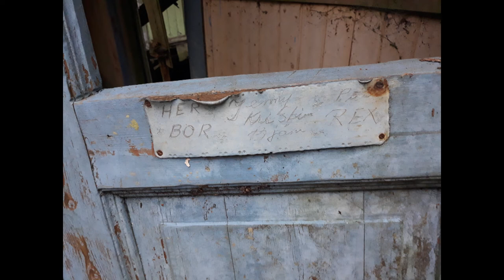The Fisherman's House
Locals say that a fisherman lived here in the 60's. There is not much left of his house though...